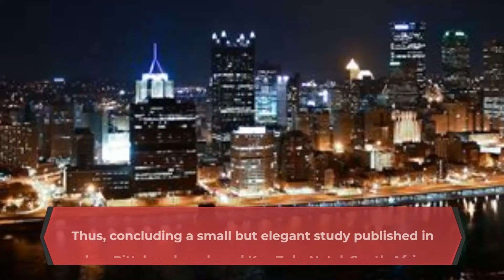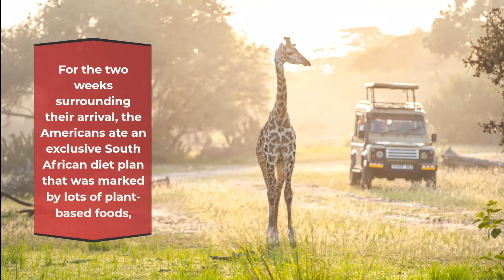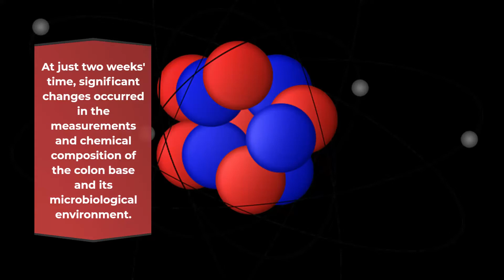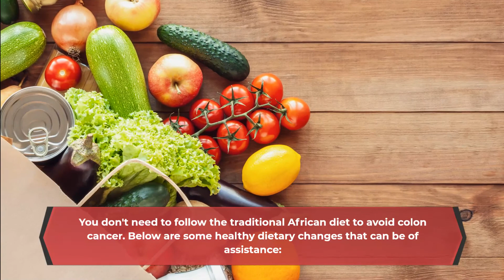Switching to a fiber-rich diet may lower colon cancer risk in blacks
That’s the conclusion from a small but elegant study done in urban Pittsburgh and rural KwaZulu-Natal, South Africa. It adds to a growing body of research that diet plays a large role in the development of colon cancer. The study also points a finger at bacteria living in the intestines, known as the gut microbiome, as a key link between diet and colon cancer.